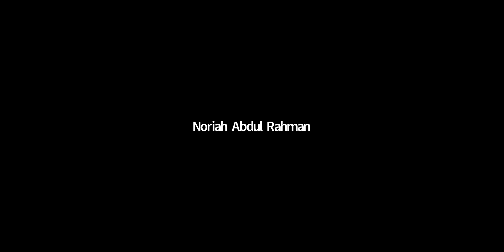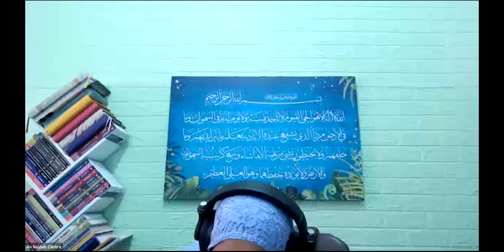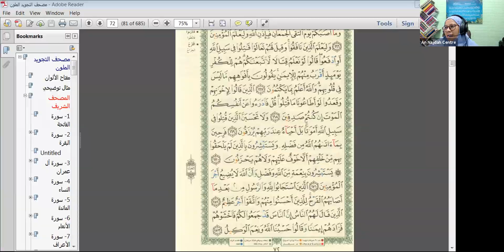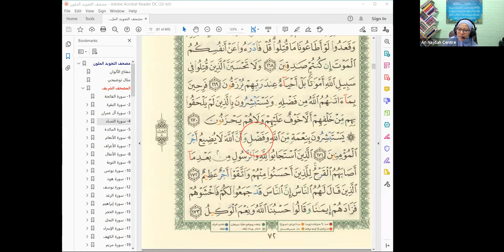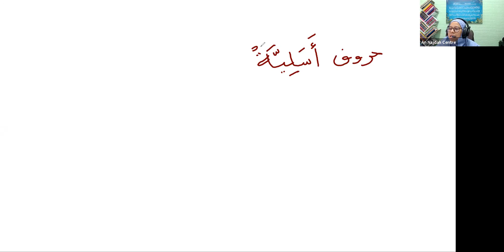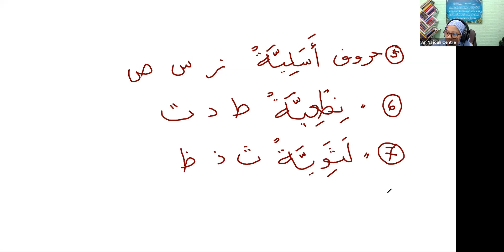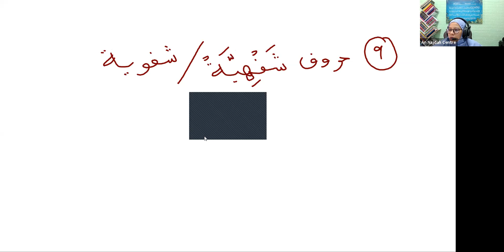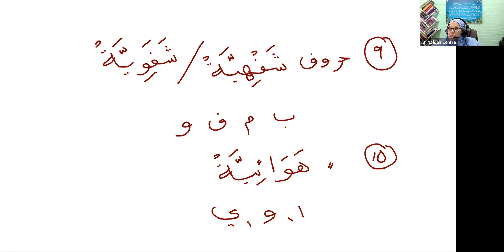Talaqqi 2, 9 Ogos 2021, Ustazah Nor Ruzana Natiah Jaafar